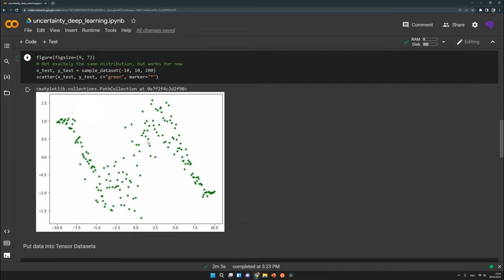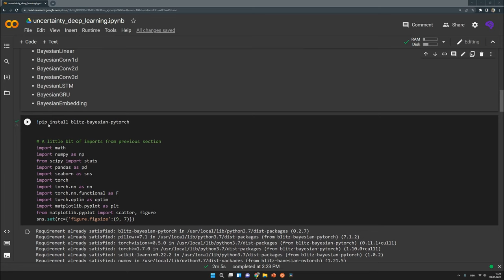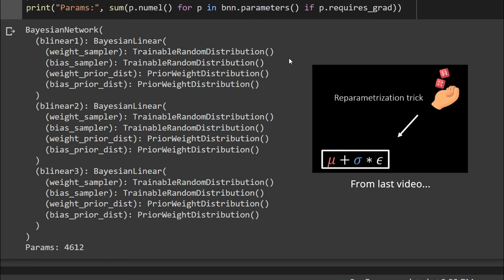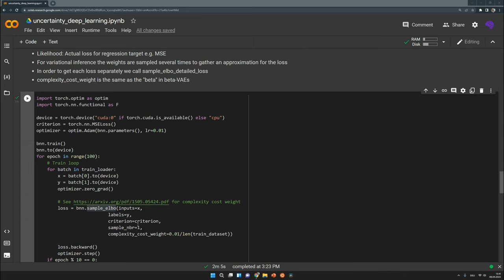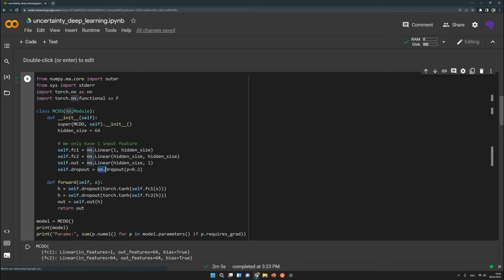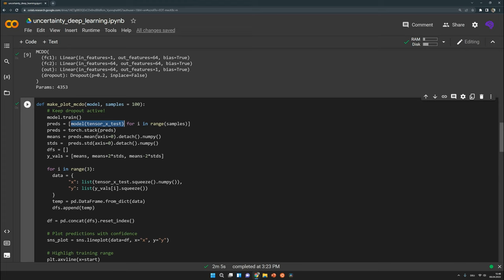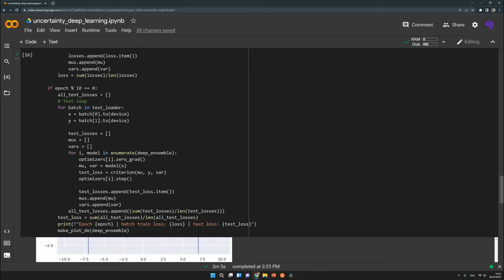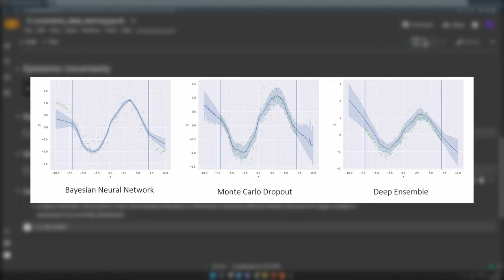How to handle Uncertainty in Deep Learning #2.2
▬▬ Code ▬▬▬▬▬

▬▬ Used Music ▬▬▬▬▬▬▬▬▬▬▬
Music from Uppbeat (free for Creators!):

▬▬ Used Videos ▬▬▬▬▬▬▬▬▬▬▬
Clouds, Kelly L from Pexels

▬▬ Timestamps ▬▬▬▬▬▬▬▬▬▬▬
00:00 Introduction
00:23 Notebook execution notice
01:50 Bayesian Neural Network
08:00 Monte Carlo Dropout
10:15 Deep Ensemble
13:02 Summary

▬▬ My equipment 💻
- Microphone mount
- Monitor mount
- Height-adjustable table
- Ergonomic chair
- PC case
- Bluelight filter glasses